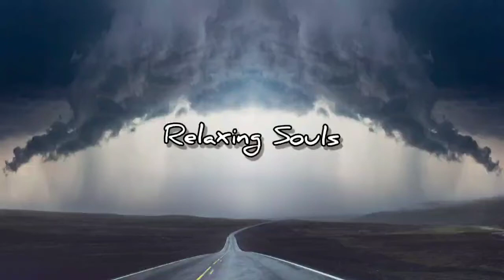Relaxing Souls | Meditation, calmness pleasent mood, Relax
If u want to remove the track..